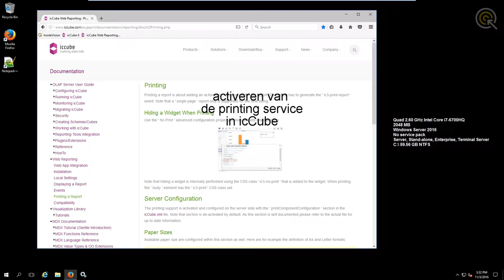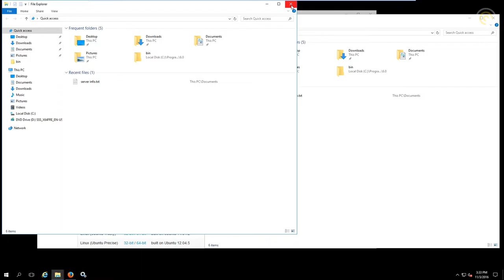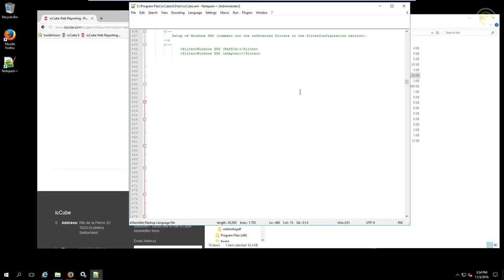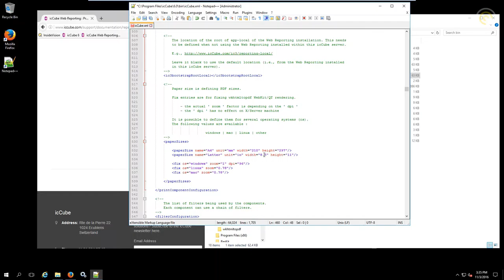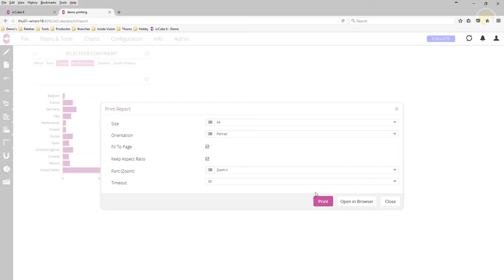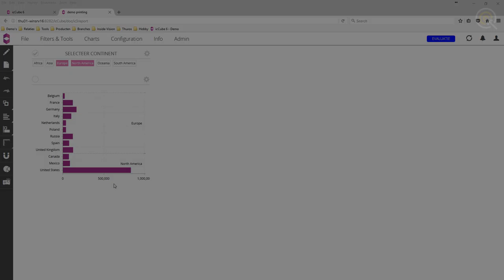1-7 activeren van de icCube printing service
icCube Installatie en Configuratie
deel 7 - mogelijk maken van printen van dashboards in icCube

Deze video toont de stappen die je moet volgen om dashboards te kunnen printen in PDF formaat.